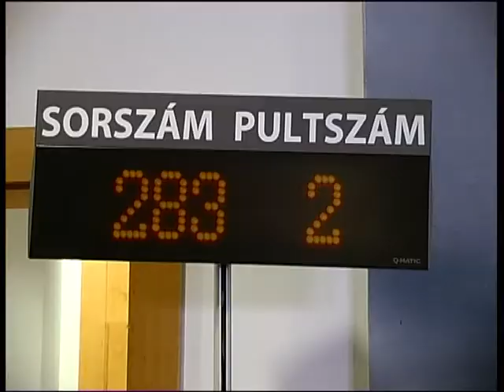ELTEmpo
An experimental movie of us from ELTE, filmmaking course.